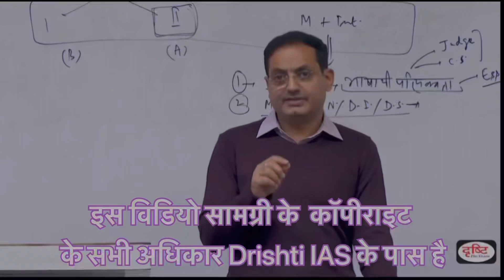SSC CGL JOB motivation 🔥🔥 | Ssc cgl motivational video